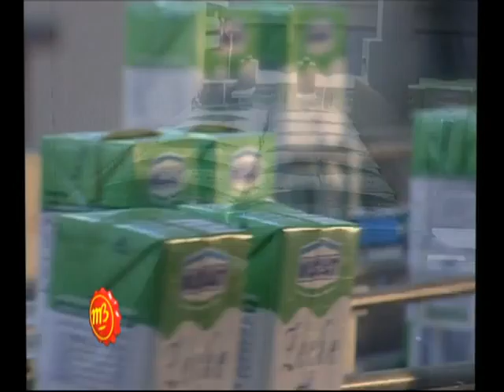05 1482 SEMINARIO IDEAS 2013 FEDERICO EBERHARDT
Seminario Ideas 2013 - Disertante
Dialogamos con el CPN Federico Eberhardt quien participa como disertante en este Seminario Ideas 2013.